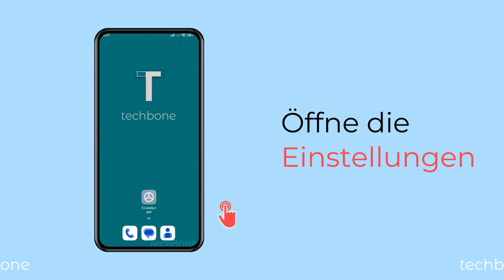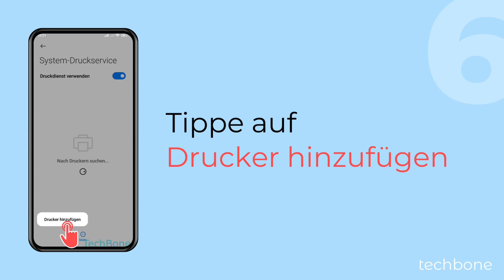Drucker über IP-Adresse hinzufügen - Xiaomi [Android 13 - MIUI 14]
Für den Fall, dass ein das Xiaomi-Handy einen Drucker nicht finden kann, bieten die Drucker-Einstellungen die Option, um einen Drucker manuell hinzufügen zu können, wie wir in diesem Video zeigen.

Hinweis: Die IP-Adresse des Druckers befindet sich auf einem Aufkleber auf der Rück- oder Unterseite des Druckers.

0:00 Intro
0:05 Öffne die Einstellungen
0:15 Tippe auf Verbindung und Teilen
0:25 Tippe auf Drucken
0:35 Tippe auf System-Druckservice
0:45 Tippe auf Mehr
0:55 Tippe auf Drucker hinzufügen
01:05 Tippe auf Drucker nach IP-Adresse hinzufügen
01:15 Gib die IP-Adresse des Druckers ein und tippe auf Hinzufügen